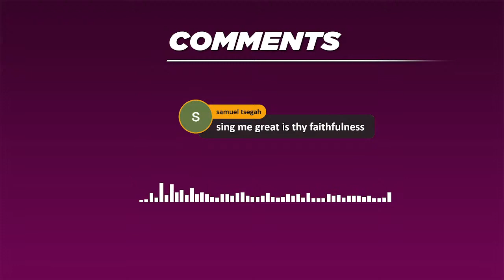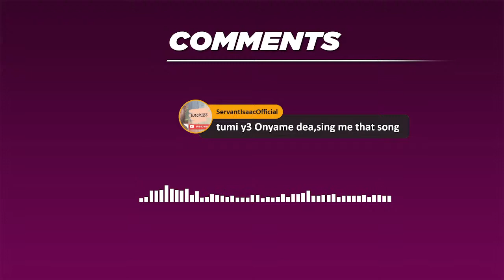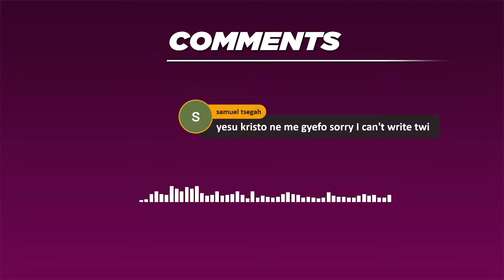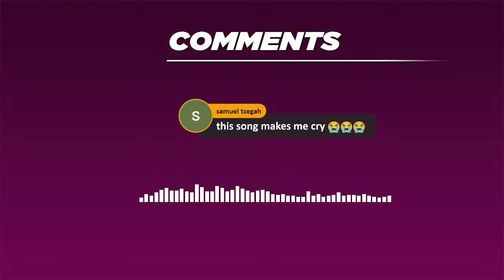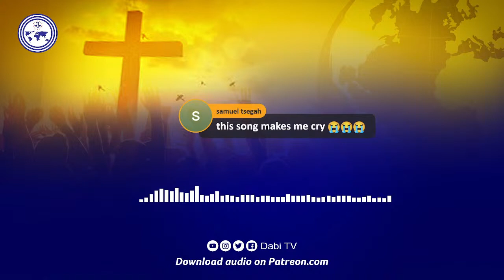Pentecost worship songs - LIVE STREAM WORSHIP | Courage Gidi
Pentecost worship songs in twi, Pentecost theme songs, Pentecost songs. Pentecost music live worship by Courage Gidi, morning praise and worship, hymns for pentecost, praise and worship.

PENTECOST WORSHIP SONGS IN TWI
PENTECOST WORSHIP SONGS
PENTECOST PRAISES
PENTECOST THEME SONG 2021
PENTECOSTAL
PENTECOSTAL MUSIC
PENTECOST
PENTECOST PRAISE SONGS

0:00 - Pentecost songs
2:00:02 Next Pentecost songs